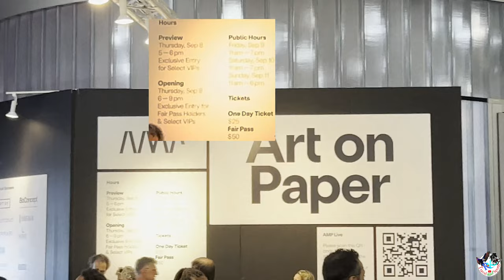Art on Paper New York 2022 - Art Fair at Pier 36 in New York[4K]